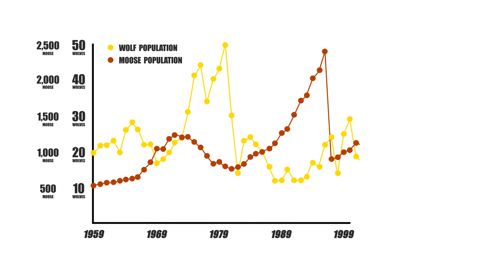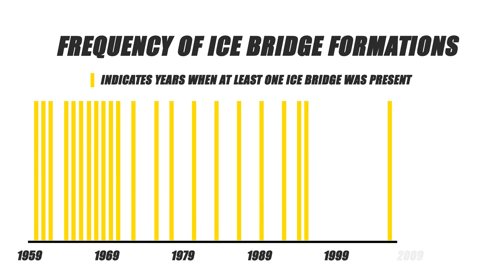Wolves of Isle Royale - Project Overview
A Short Documentary Funded by The National Geographic Society

The once prosperous population of wolves on the remote 893-square-mile island of Isle Royale National Park is about to become extinct. In 2019 only two wolves remain, but their days are numbered. At its peak, the island was home to 50 wolves, but a warming climate and rising water temperatures on Lake Superior has reduced the number and longevity of the ice bridges that connect the island to the mainlands of Canada and the United States. With the island becoming even more inaccessible, the wolf population has dramatically declined due to inbreeding and reduced genetic variation from mainland wolves.

The wolves on this often-forgotten island tell a much larger story. Their plight foreshadows the future of countless species across the globe, as the effects of climate change intensify. This is not simply the story of wolves, this is the story of our future.

Isle Royale National Park faces the same questions as other parks around the nation. How will we preserve a drought-stricken Joshua Tree, a melting National Glacier Park, draining Everglades, or burning Yosemite? Maybe those answers lie up north with the wolves on a remote island, kept isolated by the frigid waters of Lake Superior.